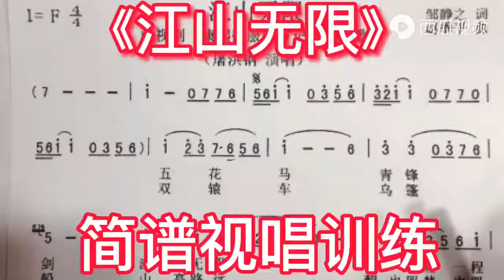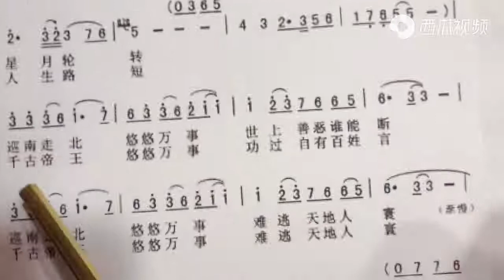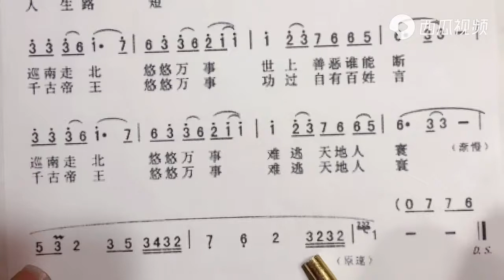《江山无限》简谱视唱范唱，经典好听的旋律，韵味十足